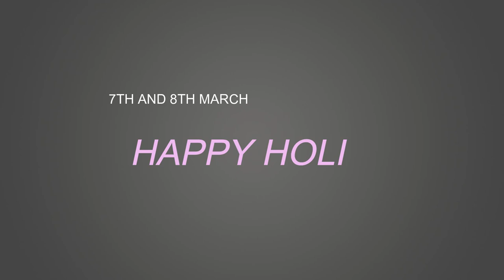Bura haal kr diya Sabko Bhoot bana diya isne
Subscaribe to our channel

Vlogging Gear :-
Canon M50 Mark II 15-45mm f3.5-6.3 is STM Digital Zoom Camera (Black)
Dji OM 4
Mobile Camera :- Iphone XS Max & I Phone 13 Mini

We work as a freelancer for Drone Shots and 360 selfie booth(Milo Photography and work as cloud kitchen owner in Ganganagar ( salt & pepper) go and check it on Zomato